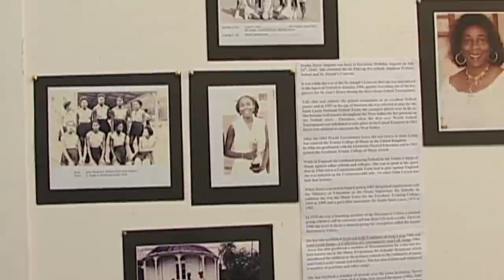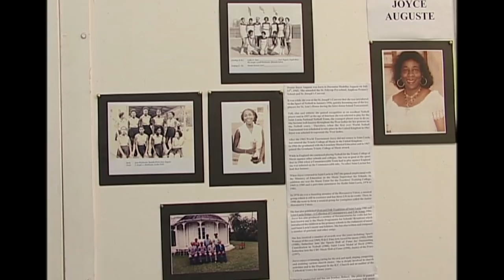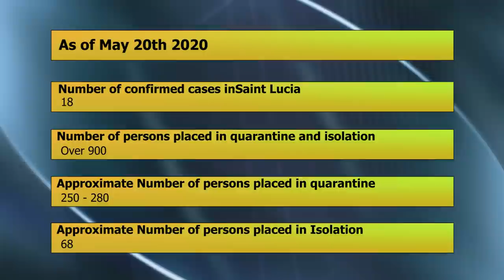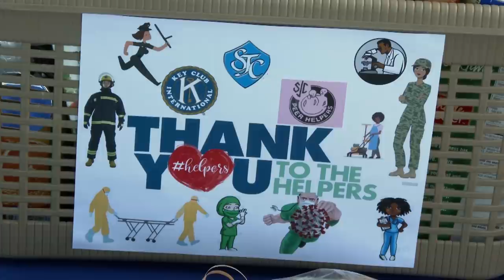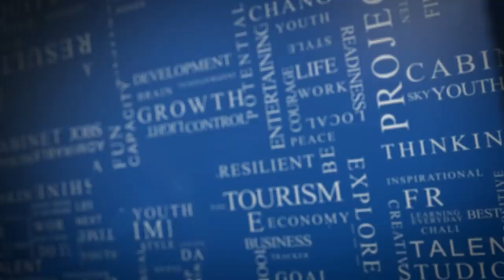NTN Nightly News (May 21, 2020)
In the evening news package:
Saint Lucia mourns the loss of a cultural icon; the Department od Sustainable Development readies for the International Day for Biodiversity; and SJC shows appreciation for the island’s front liners.